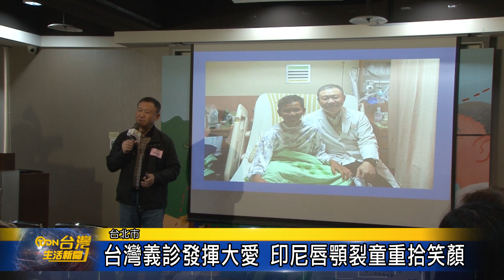台灣義診發揮大愛 印尼唇顎裂童重拾笑顏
一位患有先天雙側唇顎裂的印尼小男孩馬力歐，由於兩歲時進行修補手術失敗，造成講話與飲食困難，小男孩養母得知台灣唇顎修補醫療技術精湛，克服萬難，歷經八年時間終於帶著馬力歐來台就醫，不但讓馬力歐重拾笑顏，同時也讓世界看見台灣醫療的優勢與進步。